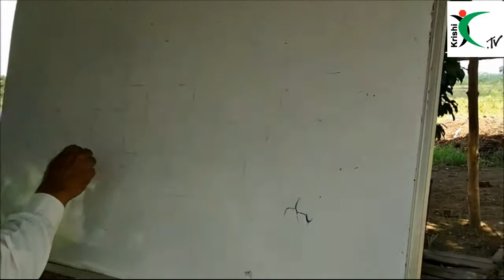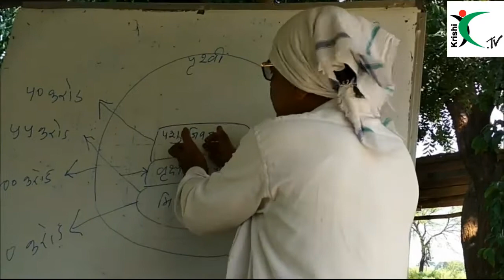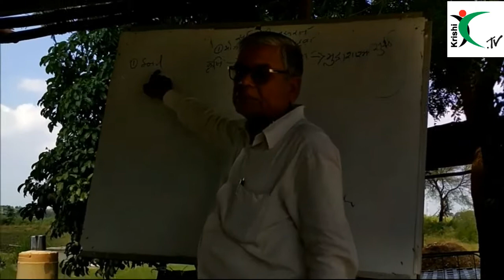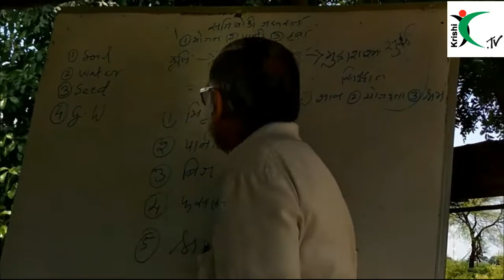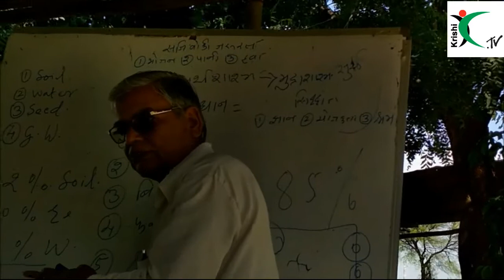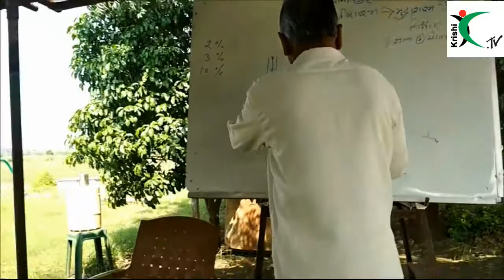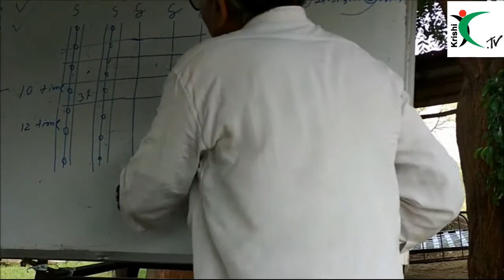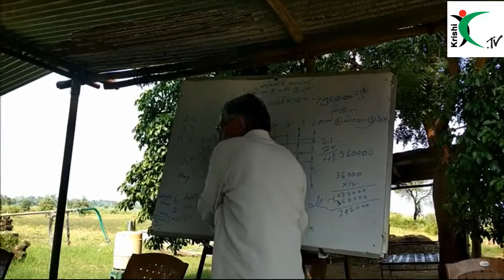सुबाष शर्मा जी का सजीव खेती का कहानी Subash Sharma's Organic Farming Story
Subhash Sharma was a farm innovator in Maharastra. He was well-known in many states. He was a role model for many farmers. so many  study groups  visited his farm.